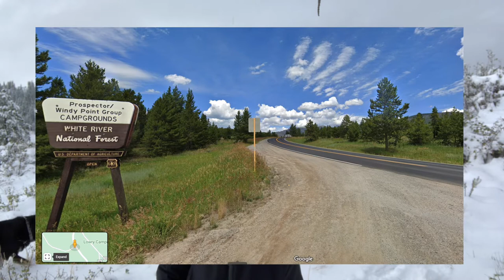Top 10 EASIEST Hikes in Summit County, CO!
Today, I am here with some tips and pointers for your summer (or winter) hiking adventure! For those who are coming out to the mountains and worried about their athletic ability, altitude issues and the like, in this video I am going to tell you about my 10 FAVORITE easy hikes in summit county, co!